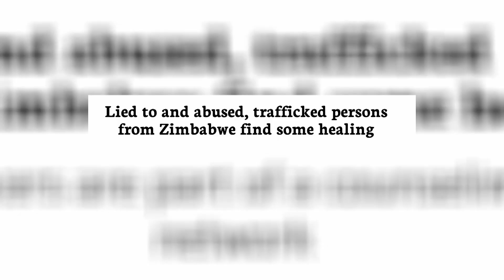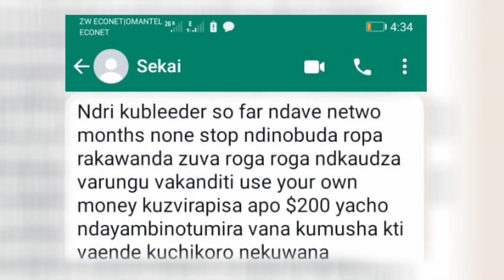Zimbabweans falling for human traffcking in Oman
A human-trafficking victim has opened up on the torture that Zimbabweans are being subjected to in Oman, with revelations that a colleague desperately hangs to life by a thread as her employers are demanding close to US$3000 for her release.